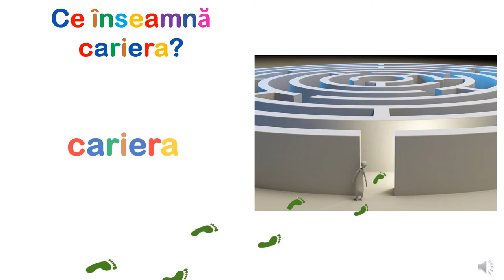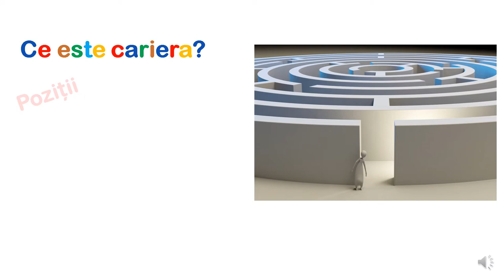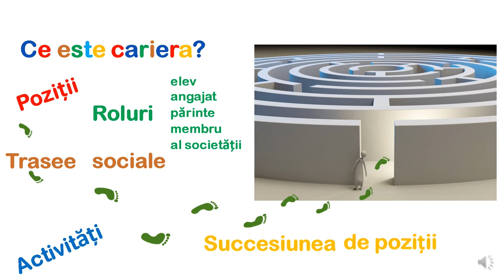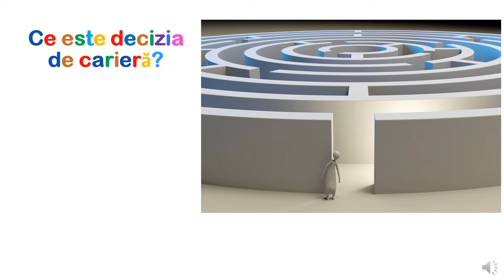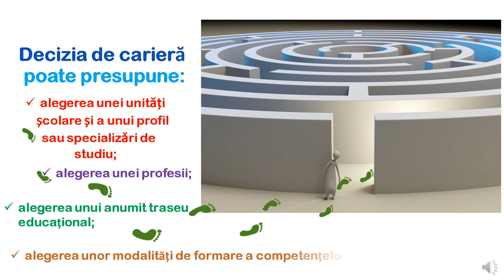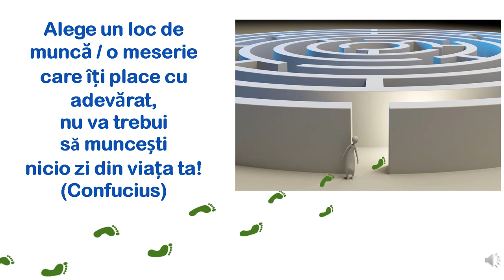Decizia de cariera, un pas spre viitor!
Resursa propusă prezintă elevilor noțiunea de carieră și de decizie de carieră, fiind o invitație la reflecție pe marginea relației dintre opțiunea educațională pe care o va face elevul la finalul clasei a VIII-a și viitorul mai îndepărtat.
Pentru a defini cariera, elevilor le este propus la început un exercițiu realizat prin metoda brainstorming iar în final sunt invitați să discute în grupuri mici și să răspundă la câteva întrebări pornind de la citatul „Alege un loc de muncă/o meserie care îți place cu adevărat și nu va trebui să muncești
nicio zi din viața ta!”.
Resursa este construită astfel încât să poată fi integrată în contexte și forme variate de învățare, pretându-se atât la o învățare față în față, cât și online.